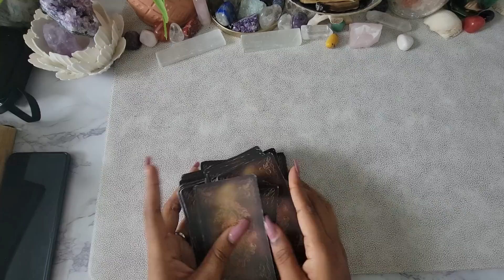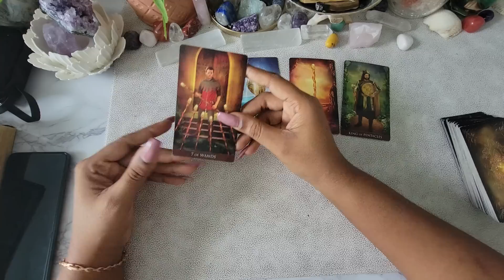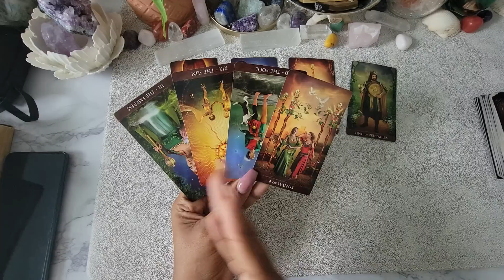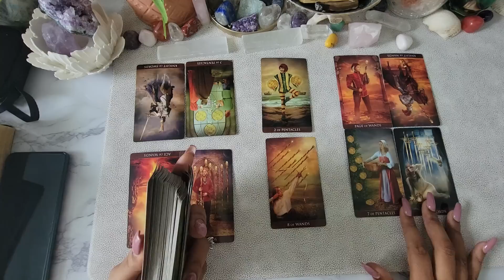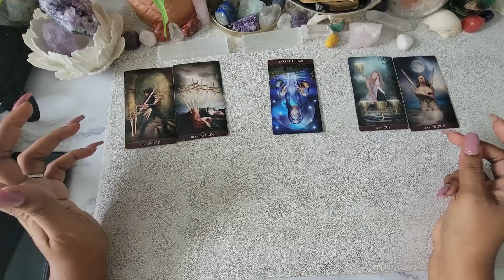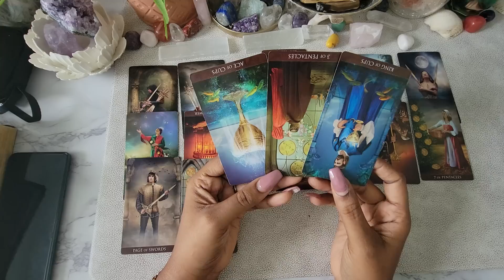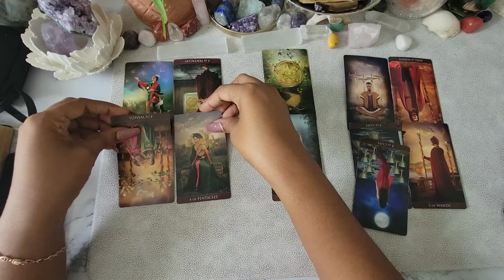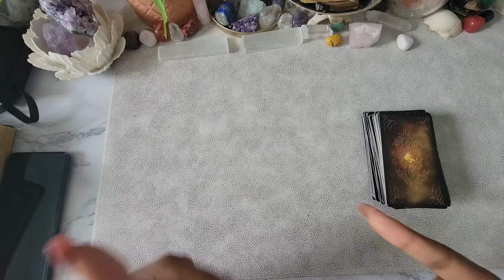Scorpio♏️ "In Depth "Predictions LOVE & MONEY (Spirit Guides) *I Need To Warn You Scorpio!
*Available Sessions *

1. First Timers Only $45.00 15-Mins
2. First Timers Only $55.00 20-Mins

3. $35.00 for NO LONGER AVAILABLE
4. $50.00 FOR 15-MINS
5. $60.00 FOR 20-Mins
6. $110.00 for 30-Mins
7. $120.00 for 40-Mins